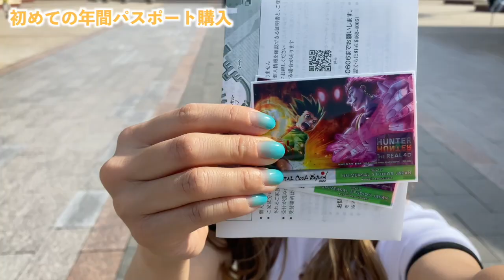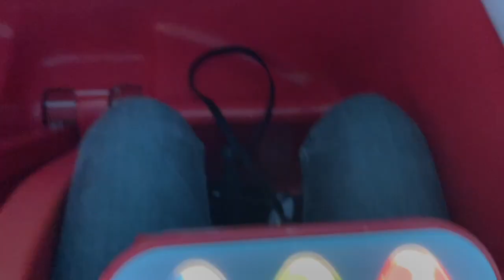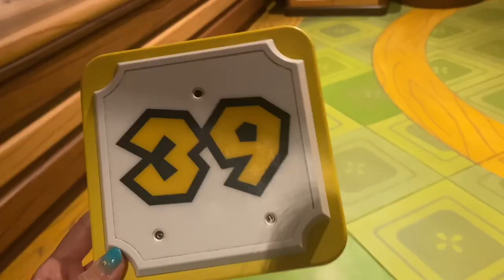【USJ】スーパー•ニンテンドー•ワールドVlog!!!!スーパーマリオブラザーズ好きには感動の世界観でした...!!!!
今日は!!! 念願だった
『スーパー•ニンテンドー•ワールド』に
行ってきました〜！！！ってvlogです:)

このゲームをやらないで有名な私が(←知らない笑笑)
中学生のとき弟と競うようにやってた
唯一のゲームでして！！♪
もうその世界観そのまんま！！
って感じでめちゃくちゃ感動でした！！！☆

○乗ったアトラクション
・マリオカート
・ヨッシーアドベンチャー

○食べたフード
・ヨッシーのラッシー　¥700
・こうらのカルツォーネ　¥800
・スーパー•キノコ•ピッツァボウル　¥1600
・オムライス&エビとキノコのクリーム煮込み　¥2000

○海外が好き!!!